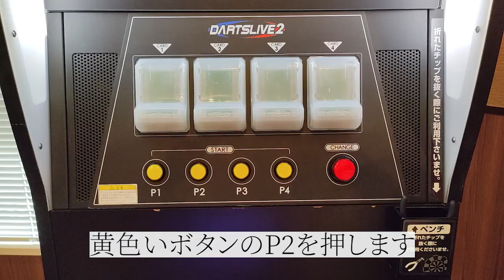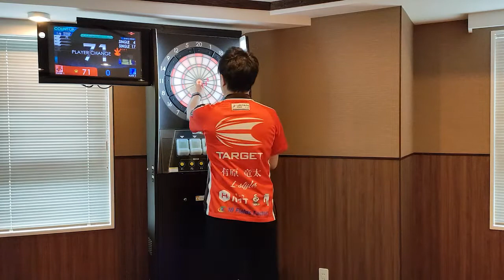カウントアップの遊び方編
プロダーツプレイヤー有原竜太がダーツを初めて投げる方に向けてカウントアップゲームの遊び方をレクチャーします。
誰でも簡単に動画を視聴するだけでダーツが始められる動画となっております。

【快活CLUB公式　ダーツの使い方動画ページ】

あーりーちゃんねる